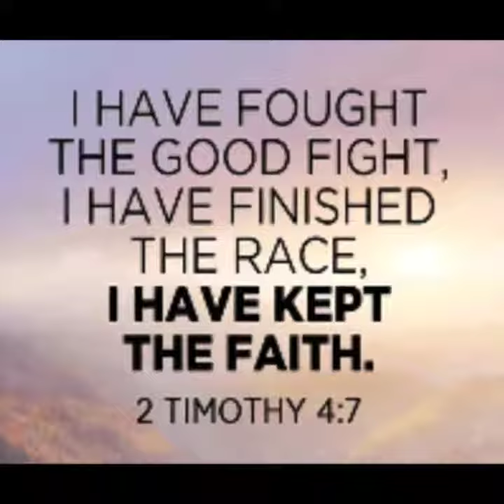THE POWER OF CELIBACY